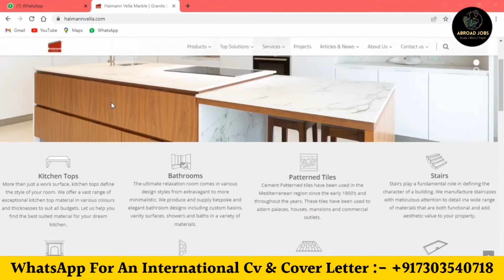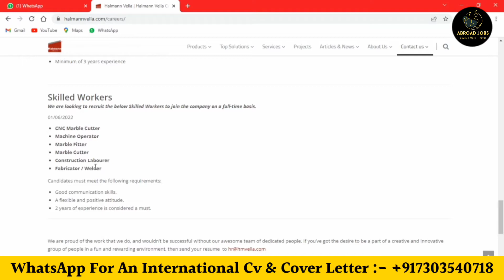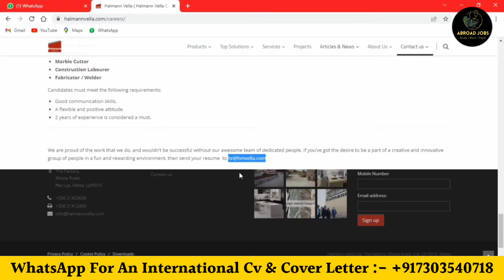Malta Labour Jobs for Indians | Malta Free work permit 2023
1. How can I get a work visa for Malta?
2. Is it easy to get work permit in Malta?
3. How much is Malta work visa fee?
4. Is Malta issuing work visa now?
5. malta work visa apply online
6. malta work visa price
7. malta work visa for indian
8. malta work permit agent
9. malta work permit salary
10. malta work visa processing time
11. malta work visa fees for indian
12. vfs global malta work visa